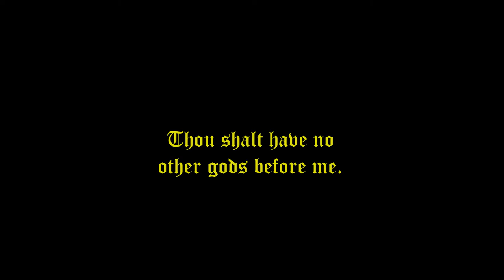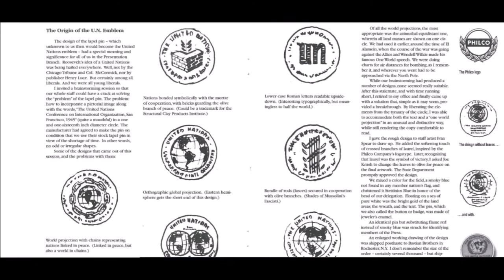Thou shalt have no other gods before me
Clip from Intersect

Two of the many goals of 2030 agenda
4. Mass Indoctrination "Science"

5. Destroy Family (Separate from God)